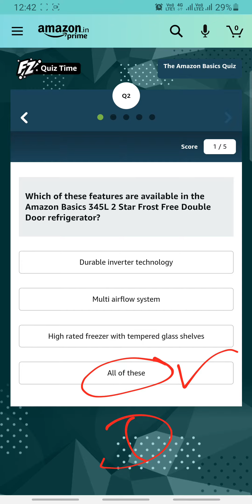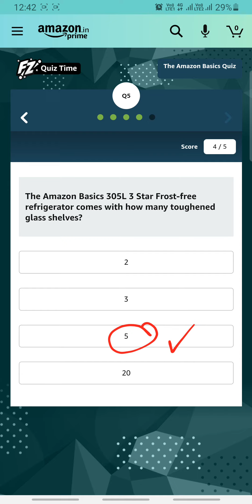Amazon - The Amazon Basics Quiz Answers Today 9 JULY | Fun Zone Quiz Time | RightInfo